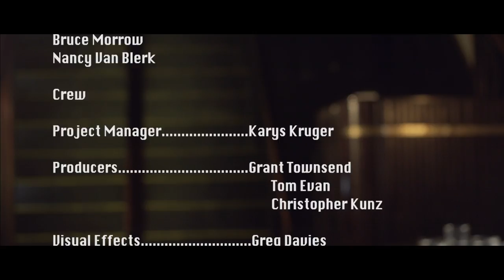VIRTUAL VENTURES (2017) SHORT FILM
A Pitch for a pilot. Warrick gives his dying grandfather a head set which transports him into a multiplayer world where he can take part in adventures he could never have thought possible in reality alongside his grandson and friends.